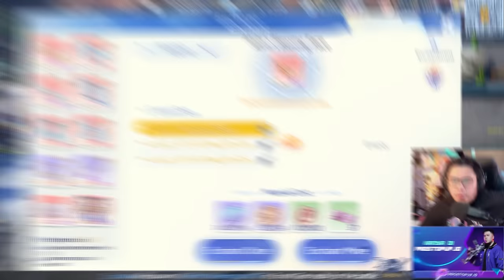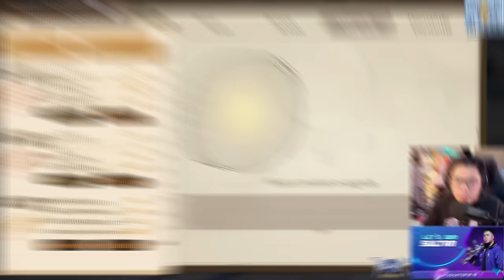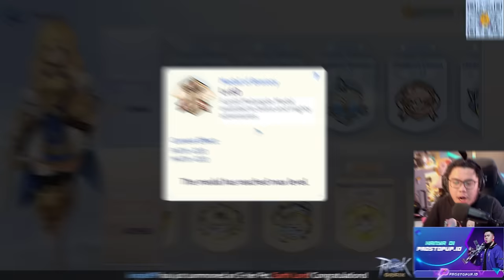REVIEW NO.1 GLOBAL RUNE KNIGHT TIKI 900.000 DIVINE POWER! BRUTAL COK! - Ragnarok Origin Global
RESMI MENJADI LORD KNIGHT TERKUAT SE RO!
WELCOME RUNE KNIGHT!

Langsung aja kalo mau topup hanya di toko gw habibie!

MMORPG CHANNEL.